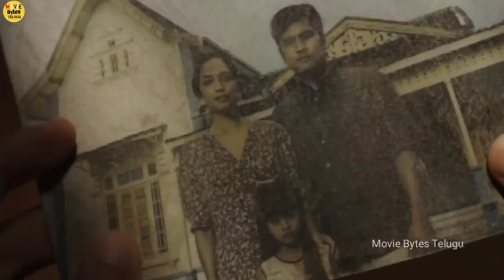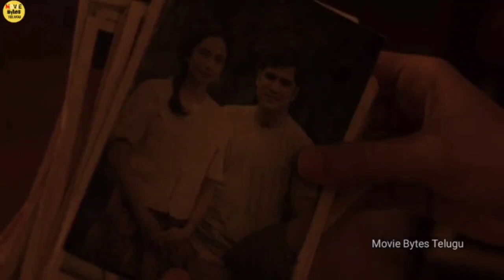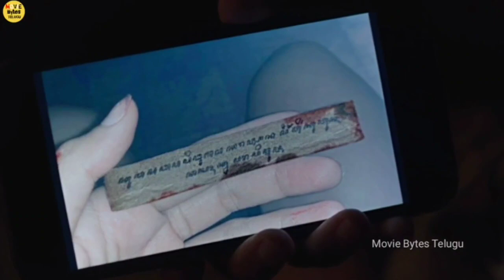భర్త కి తెలియకుండా లవర్ తో S** | Impetigore Movie Explained In Telugu | Movie Bytes Telugu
Impetigore Movie Explained In Telugu|Cinderella Telugu |Impetigore Movie Explain Telugu |Impetigore 2019 Movie |Impetigore Movie Telugu Review

'' Impetigore Movie Explained In Telugu "
" Impetigore 2019 Movie  "

Follow Me

Please Read ??